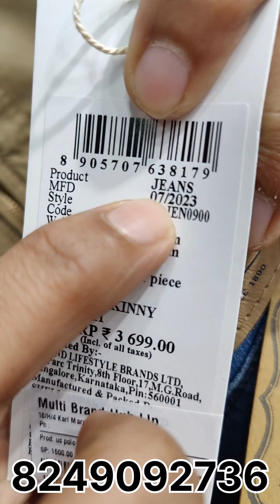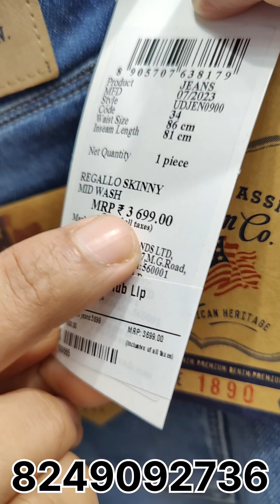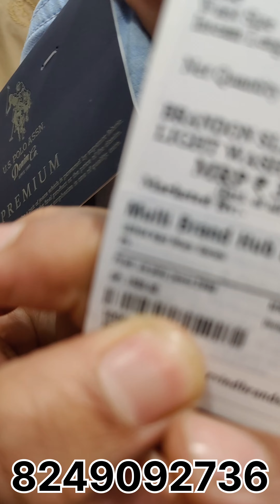Branded Mens Wear Stockist in Kolkata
_________MULTI BRAND HUB _________
*Multi Brand Hub ( 1st Outlet)*
Address - 3rd Floor, Shop - 312, 18/H/4,Karl Marx Sarani Fancy Bus Stop, Khidderpore, Kolkata - 700023 (MONDAY CLOSED)

*Multi Brand Hub ( 2nd Outlet)*
Purti Flowers, G. Floor, Shop No. G7 (Maheshtala)

*Multi Brand Hub (3rd Outlet)*
8B, Jadavpur Central RD, Poddar Nagar, Kolkata - 700032 (Near Kasturi Restaurant)